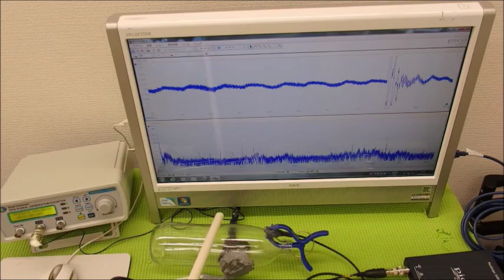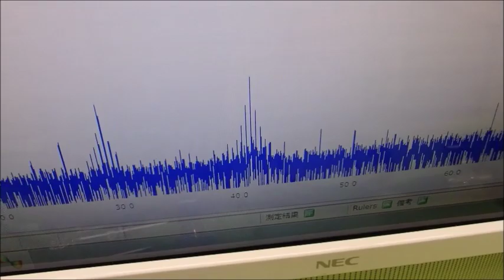メガヘルツの超音波発振制御プローブを利用した実験動画 ultrasonic-labo